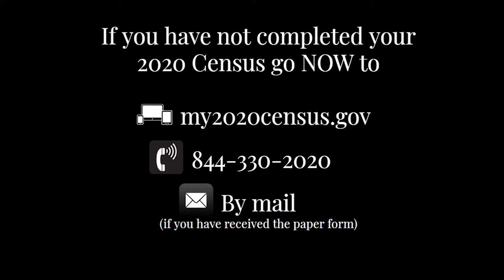Census2020: Why is the Census important to me?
Yuhua Hamasaki tells us why the Census is important to her.

QueertheCensus because We Matter & We Need to be Represented.